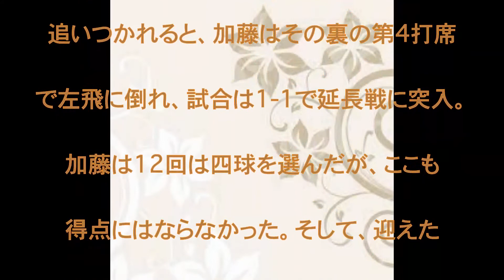加藤豪将,サヨナラ弾,MLB,ヤンキース,傘下,1A+,7戦,連続,3番,その間,打率.323,話題,動画